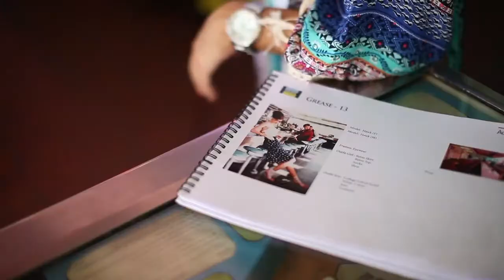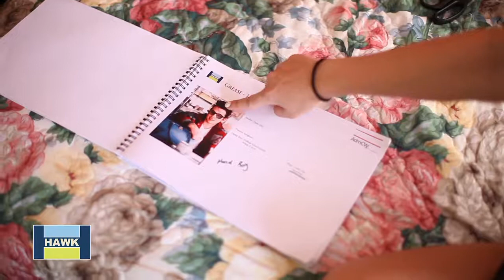Hawk Backstage 2015 720